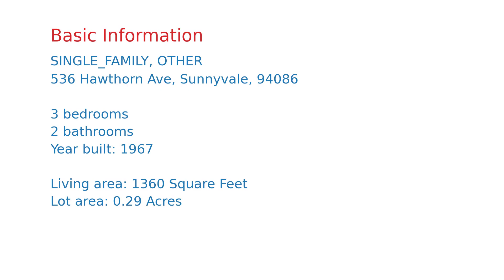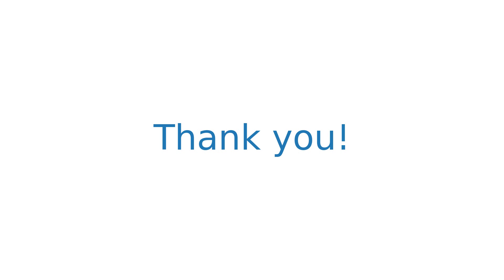$1,898,933 Sunnyvale home for sale on 2020-11-25 (536 Hawthorn Ave, CA, 94086)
New construction opportunity or live in one and rent the other. Huge Lot 13,419 sqft. Property has two structures, Unit #2 - 2 Bedrooms, 1 Bath and kitchen. unit #1 kitchen,1 bedroom, 1 bath.  Property is rented until March 2021, the 2-bedroom unit is rented for $2500/m, 1-bedroom unit was rented for $1695/m. There are preliminary plans for a four units development that can be made available for viewing. Great location, minutes away from major employments hubs, shopping and entertainment centers, and downtown Sunnyvale.